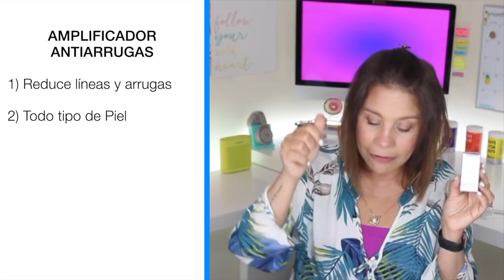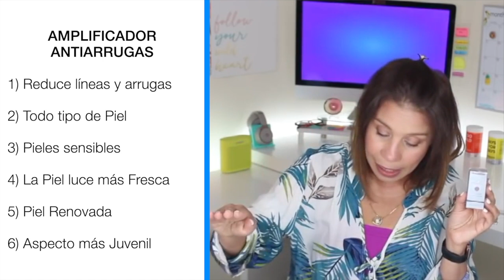EL MEJOR SUERO FACIAL PERSONALIZADO SEGUN LAS NECESIDADES DE TU PIEL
Suero personalizado para las arrugas, manchas, flacidez, humectar, iluminar. El suero Facial  Lo activas en el momento que lo vas a empezar a usar. Cada SUERO BASE viene con un AMPLIFICADOR INCLUIDO PUEDE SER:

NOTA IMPORTANTE:

EJEMPLO:
Compro el AMPLIFICADOR HIDRATANTE que viene con el SUERO BASE cuesta $62
adicional le quieres agregar el Amplificador ANTIARRUGAS cuesta $34 Total: 96 Dólares un suero que te va a tratar las arrugas y aporta hidratación

- CADA SUERO BASE VIENE CON UN AMPLIFICADOR  COMO SE LOS ANEXE EN LOS ENLACES:

Por ejemplo:
Aquieres el Amplificador Antiarrugas ya viene incluido la Base; el precio es más alto porque estas adquiriendo 2 productos (el SUERO y la BASE)

Si deseas agregarle otro amplificador adicional se adquiere individual (el precio es menos) porque a cada BASE le puedes agregar hasta 3 AMPLIFICADORES.

Te comparto mi ejemplo:
- Yo compre el Amplificador Antiarrugas con el Suero Base adicional compré SOLO los AMPLIFICADORES para Reafirmar y el de las MANCHAS (INDIVIDUALES) porque ya me vino la BASE; o solamente puedo adquirir el Amplificador ANTIARRUGAS con el SUERO Base y listo!

 RECUERDA: Cada suero base viene con un Amplificador que puede ser:
- ANTIARRUGAS
- MANCHAS
- REAFIRMANTE
- iLUMINANTE
- HIDRATANTE

EJEMPLO:
adicional le quieres agregar el Amplificador ANTIARRUGAS cuesta $34 Total: $96

Taller Cabello Saludable sin Caída  más información